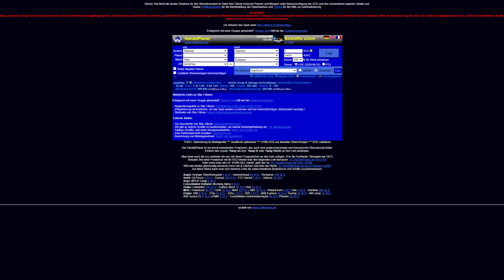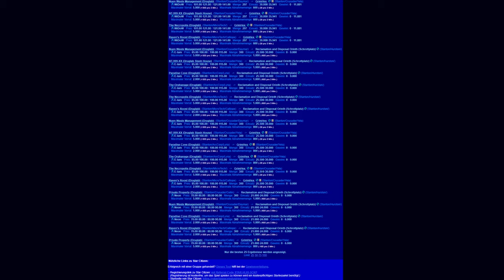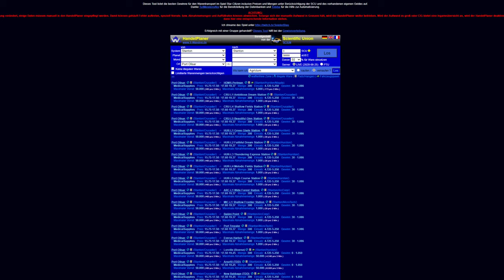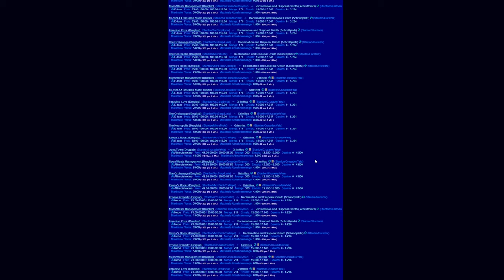STAR CITIZEN 3.10 [Let's Play] #519 ⭐ UNSICHTBARES COMM ARRAY | Gameplay Deutsch/German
Star Citizen Deutsch, Star Citizen German, Star Citizen GamePlay, Star Citizen 3.10, Star Citizen 4.0